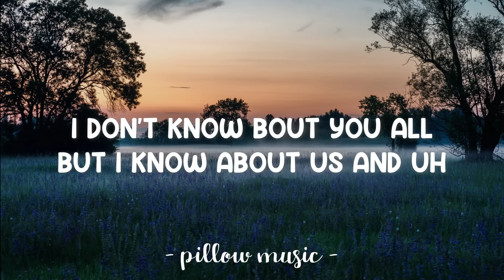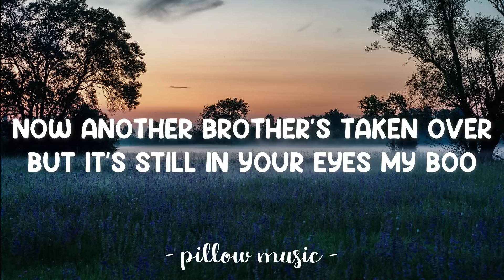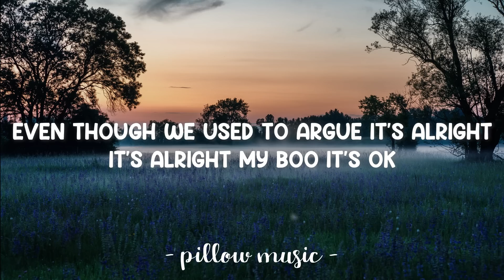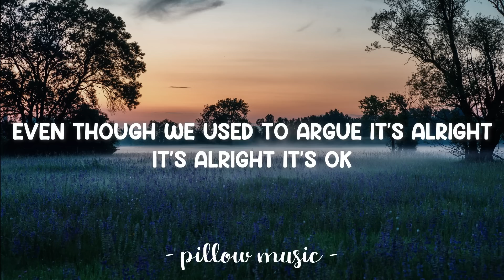My Boo - Usher (Feat. Alicia Keys) (Lyrics) 🎵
Lyrics video for "My Boo" by Usher (Feat. Alicia Keys).

[Usher:]
There's always that one person
That will always have your heart
You never see it coming
Cause you're blinded from the start
Know that you're that one for me
It's clear for everyone to see
Ooh baby
You gotta rock your way with this one
Ooh you will always be my boo
Come on